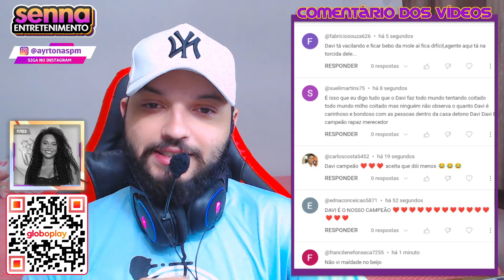VACILÔMETRO VAI ESTOURAR! Casa está perto de ir para o "Tá com nada" | BBB24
VACILÔMETRO VAI ESTOURAR! Casa está perto de ir para o "Tá com nada"